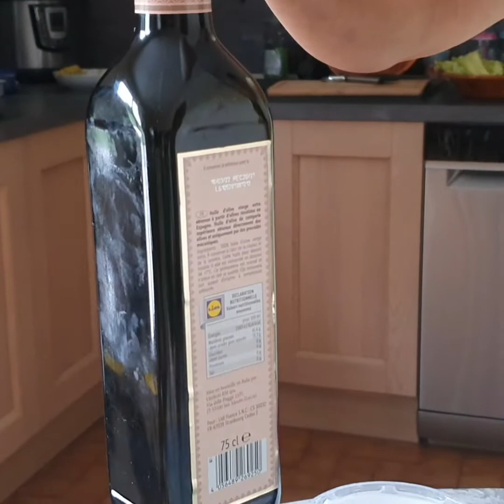salade courgettes crues سلطة الكوسة النيئة